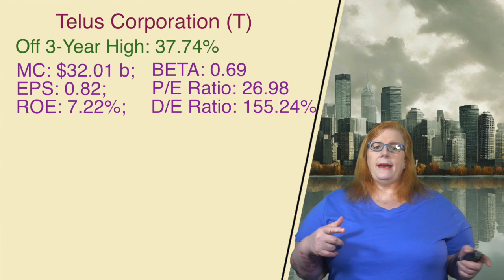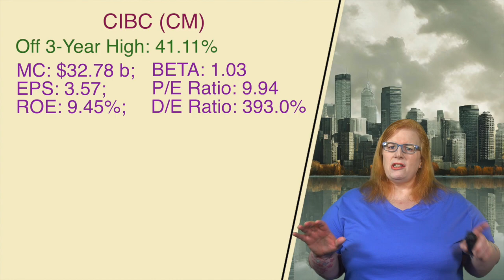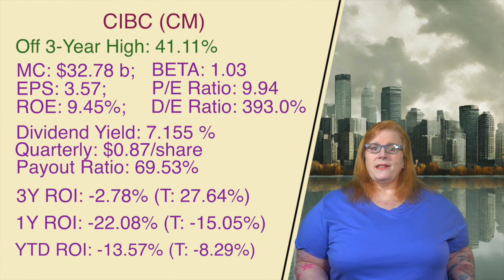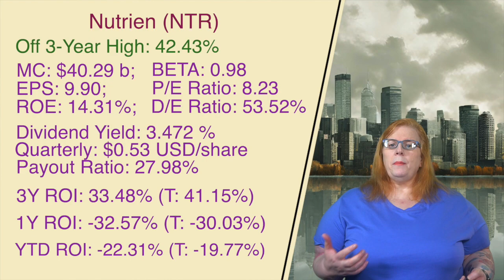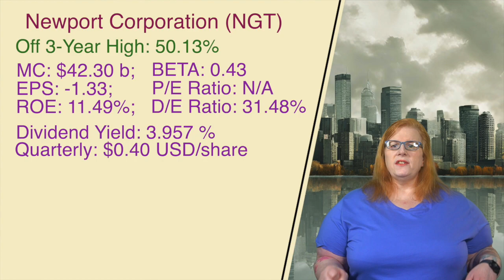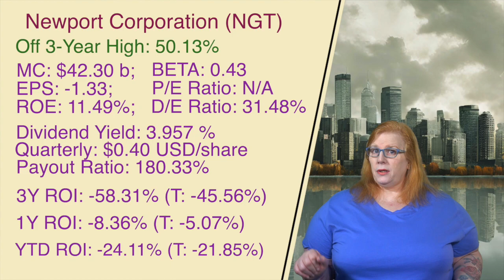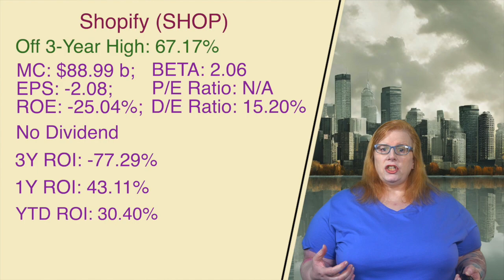5 Blue-Chip Canadian Bargain Bin Stocks!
With the economy deep in the red most days, it is time to go shopping for some great deals and when it comes to blue-chip stocks there is nothing like checking what we have in the bargain bin.

CONNECT

SUPPORT

BOOKS